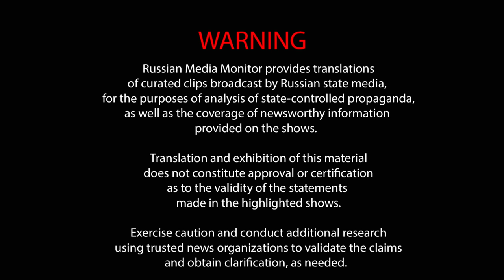Propagandists discuss the price of wheat and the weather